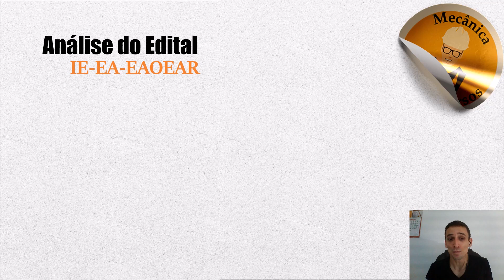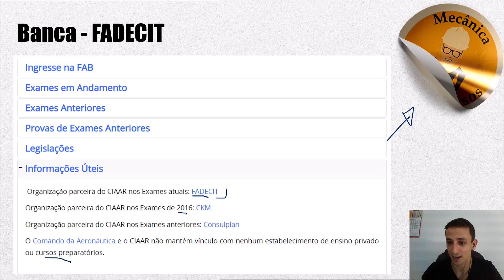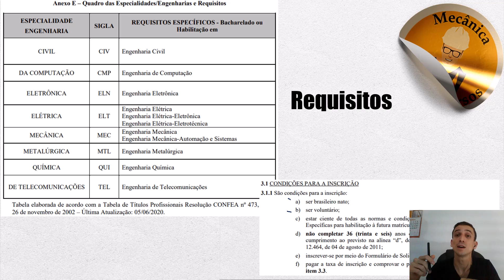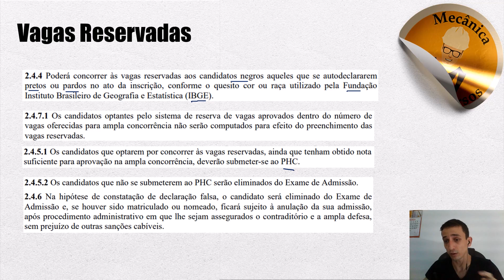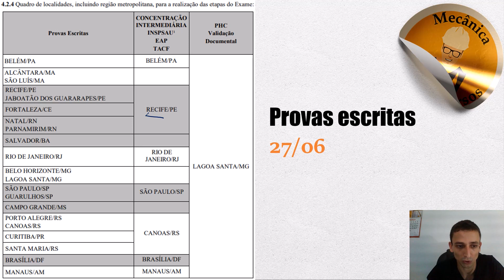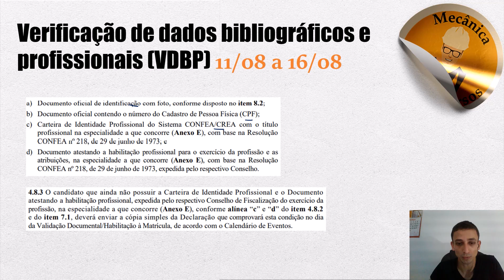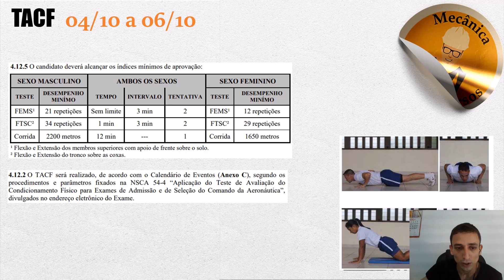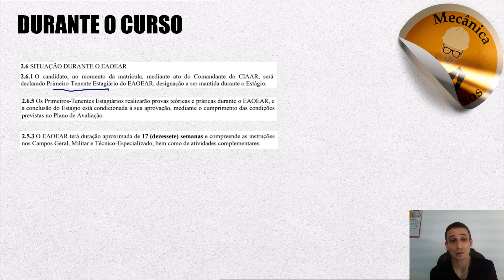Análise do edital - Concurso da Aeronáutica - Inscrições até 22/03 - EAOEAR 2022 e EAOAP 2022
Esse vídeo traz a análise do edital do concurso de Oficiais Engenheiros da Força Aérea Brasileira, bem como de outras Especialidades da Aeronáutica - EAOEAR e EAOAP